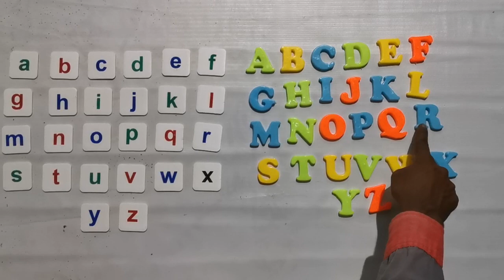ABC Learn English Alphabet With HM | abc abc A To Z Alphabets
ABCDEFGHIJKLMNOPQRSTUVWXYZ  CAPITAL LETTERS
abcdefghijklmnopqrstuvwxyz Small Letter